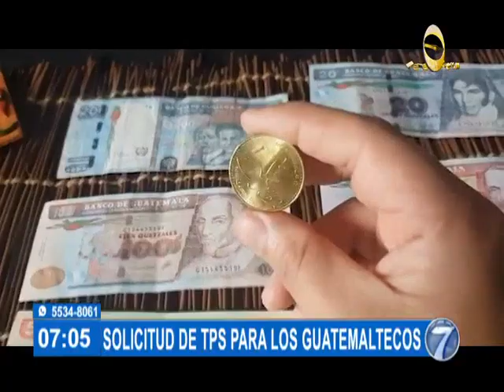Presidente Alejandro Giammattei se refirió a la solicitud de TPS a Guatemaltecos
El tema se habría abordado el pasado lunes en la Casa Blanca

El Presidente Alejandro Giammattei se refirió a la solicitud de TPS a Guatemaltecos ante la toma de posesión del nuevo mandatario estadounidense Joe Biden. Visita nuestro sitio